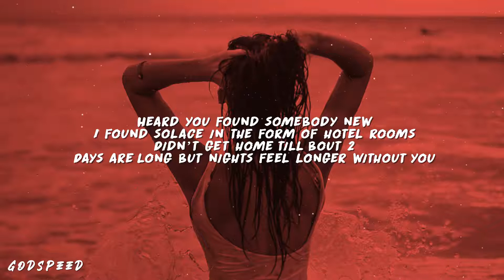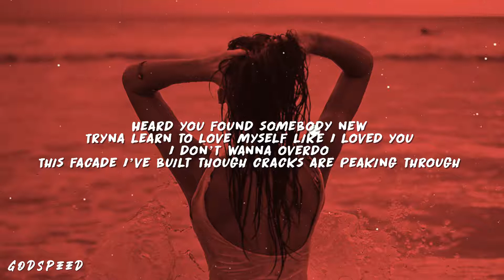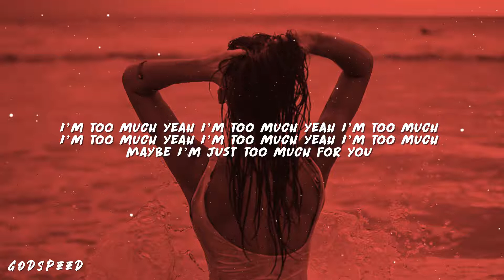REECE - Too Much (Lyrics)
Turn notifications on to keep up to date with all our uploads! ❤